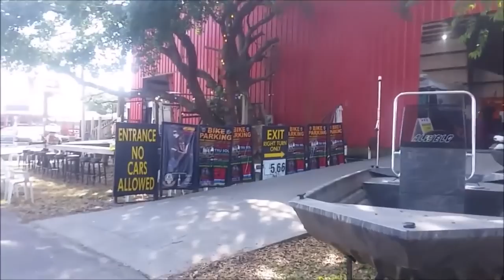Scooter Tramp Scotty. A Real Gypsy Ride.